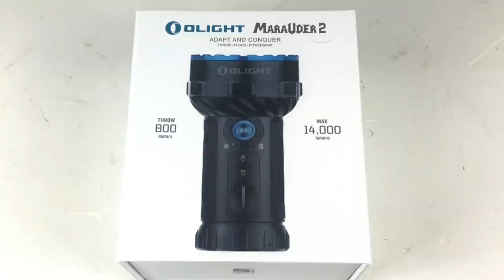NEW Olight Marauder II: 14,000 Lumens with Flood & Spotlight Functions + Power Bank + Flash Sale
This video is a look at the brand new Olight Marauder 2, a mix of a flood and spotlight.
This thing puts out 14,000 lumens at the highest level, and it's nice that it will run at that level for quite a few minutes. The spotlight, as I mention, is pretty unique and it really does throw. Check it out and let me know what you think.

BUDGET-FRIENDLY ITEMS I RECOMMEND:
1. The Mora Craftline Basic 5 11
2. Mylar Blankets
3. UCO Stormproof Matches
4. Light My Fire Fire Steel 2.0
5. Stanley Stainless Steel Cook Set

SOLID SURVIVAL KNIVES:
1. ESEE 6
2. Ontario Knife Company Rat 7
3. Benchmade Bushcrafter
4. TOPS Kukri
5. Mora Garberg

1.CRKT Squid
2. Benchmade Griptilian
3. Spyderco Tenacious
4. Ontario Knife Company Rat 2
5. CRKT Fossil

1. Streamlight Microstream
2. Olight S1R Baton 2
3. Thrunite T1
4. Thrunite TC15
5. Fenix PD35 TAC

1. Bahco Laplander Saw
2. Corona Folding Saw
3. Mechanix Gloves
4. Large Firesteel
5. Pocket Bellows

SOLID BAGS
1. Vertx EDC Commuter Sling Bag
2. Maxpedition Valence Tech Sling
3. Vanquest Mobius
4. Vanquest Envoy 13 Bag
5. Helikon-Tex Bail Out Bag

2. 10 Lies About Survival